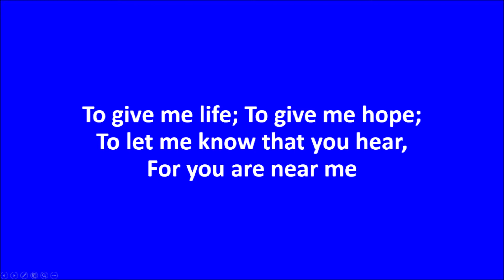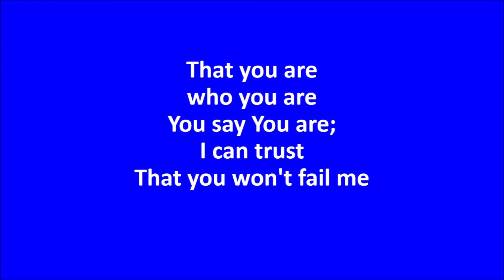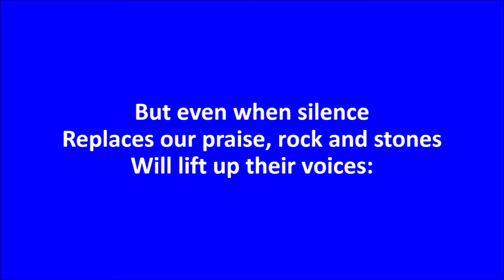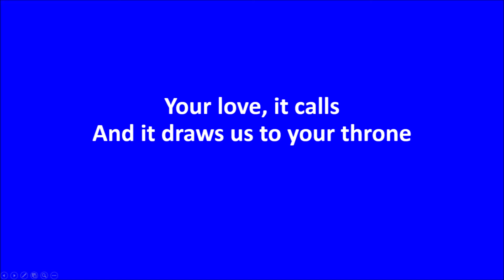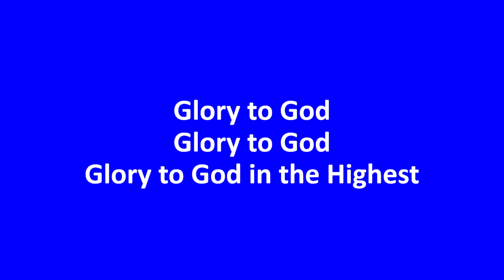Glory To God (lyric video) (c) 2008 Abel / GTG Music || Whitmore - Thompson - Toney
Verse 1
I sing praise to my God and Saviour
Jesus, You have done everything
To give me life; To give me hope;
To let me know that you hear,
For you are near me
Reverent prayer and passionate praises
You accept, though sinful I am
Mercy is the one thing
That you desire, and your grace
Compels me to sing aloud:

Chorus
Glory to God, Glory to God
Glory to God in the Highest

Verse 2
When I doubt, You remain faithful
When I fear, Your love testifies
That you are who you are
You say You are; I can trust
That you won't fail me
All creation in perfect witness
Offers you glory time after time
But even when silence
Replaces our praise, rock and stones
Will lift up their voices:

Bridge
You are God, And we worship you alone
Your love it calls, And it draws us to your throne
And there we fall, In the presence of our King
Whose Majesty, Holiness, Beauty and Pow'r
None can fathom